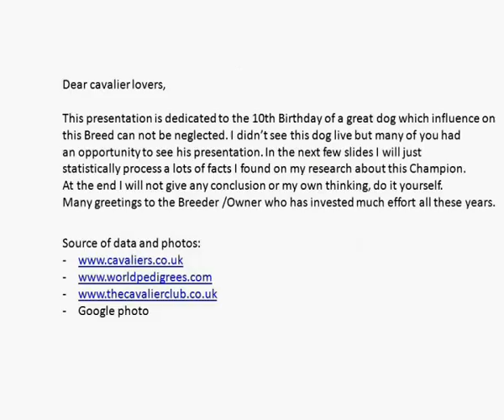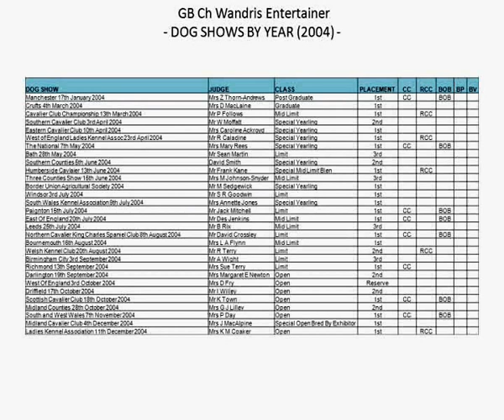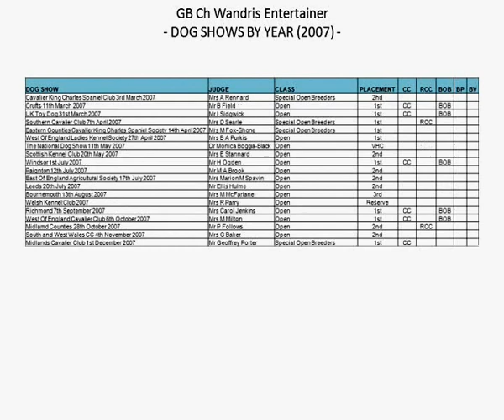GB Ch Wandris Entertainer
Tribute to the 10th Birthday of a Great Champion